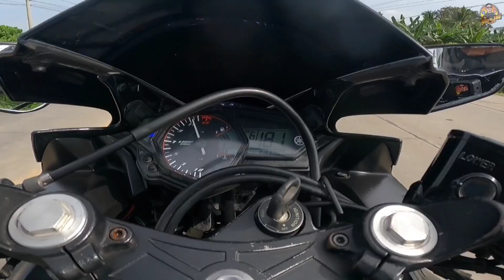R3 V1 182kph Top Speed | bossjay vlog